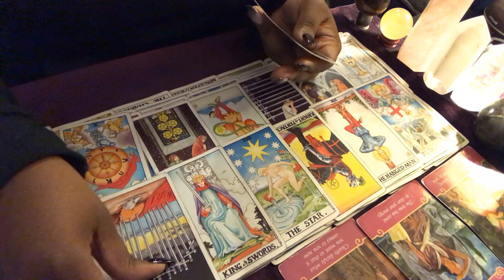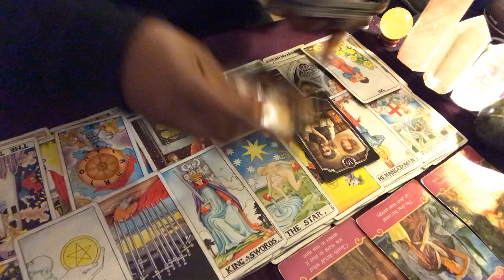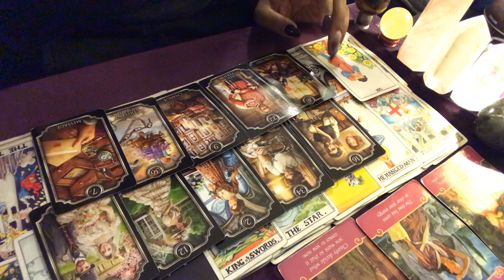GEMINI~February Monthly Reading Part 2